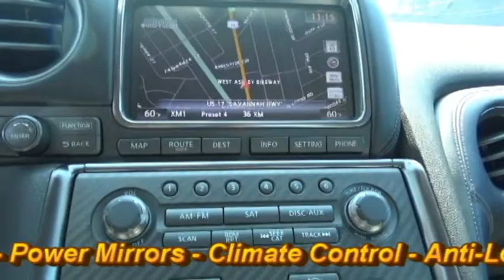2012 Nissan GT R Premium 751235B